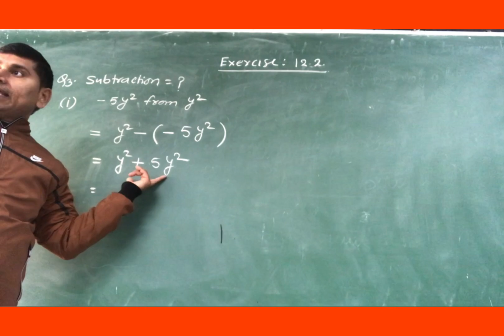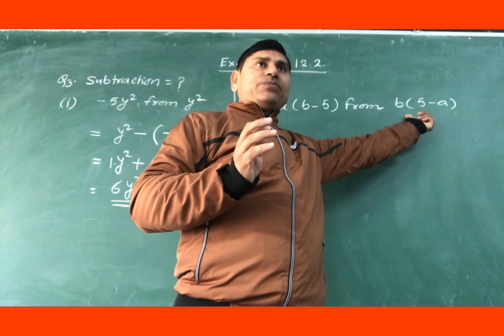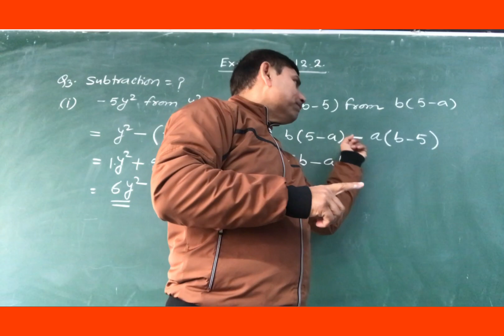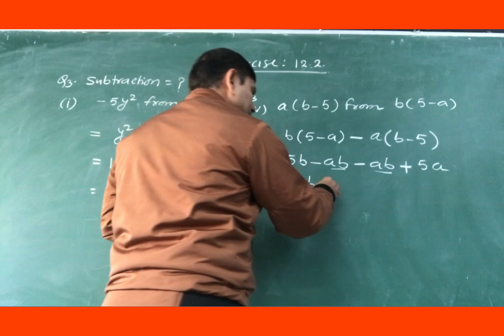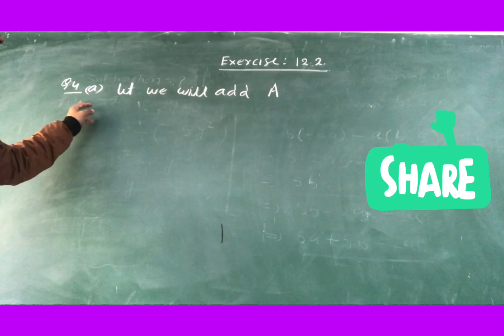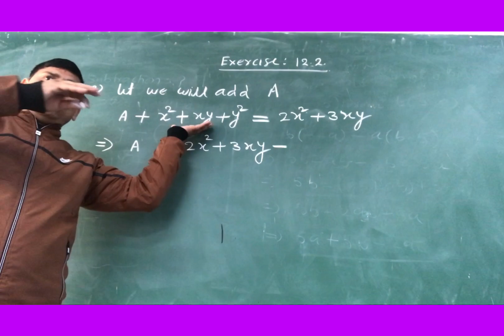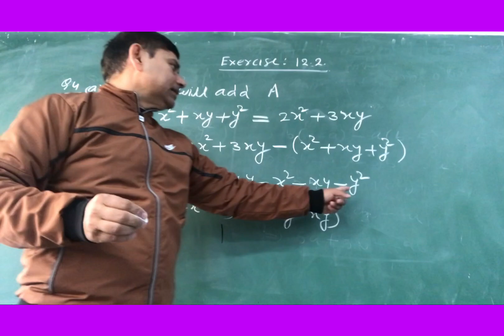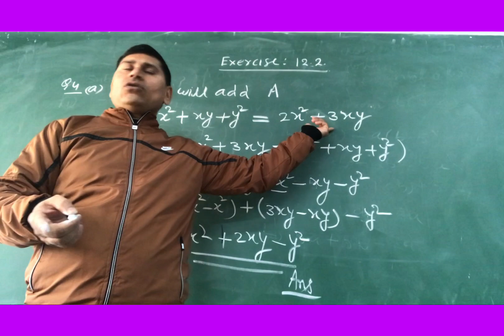CLASS:VII-MATHS I ALGEBRAIC EXPRESSIONS I SUBTRACTION OF ALGEBRAIC EXPRESSIONS I CBSE I NCERT I KVS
SUBTRACTION OF ALGEBRAIC EXPRESSIONS, Class -  7 Maths chapter 12,algebraic expressions theory, ncert, Maths 7, Maths Class 7 Chapter 12,Algebraic Expressions, Maths 7 Chapter 12, Chapter 12, Introduction of Chapter 12 class 7 Maths 7, Algebraic Expressions Introduction, Chapter 12 class 7 Maths  Introduction, Variable,   Constants, Co-efficient,  Introduction of ch 12 maths 7, Algebraic expressions class 7 ncert,  THIS INTERESTING AND NICE VIDEO IS MADE ON THE TOPIC OF PERIMETER AND AREA  OF CLASS VII  FOR CREATING THE INTEREST IN THE MATHEMATICS IN ALL STUDENTS. I WANT TO TELL YOU THAT MATHEMATICS IS VERY INTERESTING SUBJECT IF ANY BODY KEEN INTEREST IN IT AND TAKE IT SERIOUS ATTENTIVELY.IT IS SO NICE IF YOU GOT THE CONCEPT AND SOLUTION OF ANY TOPIC IN VIDEO FORM. I SHALL TRY TO MY LEVEL BEST TO MAKE THE MATHEMATICS VERY - VERY INTERESTING IN THE CONTEXT OF VIDEO. THIS VIDEO IS MADE FOR THE PURPOSE OF GROWING INTEREST IN THE MATHEMATICS FOR EVERYONE WHO WILL SEE THE VIDEO. I WANT TO MOTIVATE ALL OF THOSE CHILDREN AND STUDENTS WHO ARE AFRAID OR FEAR FOR THE MATHEMATICS AND UNDER STAND THAT MATHEMATICS IS A PHOBIA. I WANT TO TELL YOU THAT MATHEMATICS IS THE SUBJECT OF DAILY PRACTICE. I WANT TO MAKE THE MATHEMATICS AS AN INTERESTING AND EASY SUBJECT FOR EVERYONE. BUT I HAVE REQUESTED TO EVERYONE PLEASE SEE FULL VIDEO FOR GETTING MUCH BENEFIT OF THE KNOWLEDGE ON THE TOPIC REGARDING THE VIDEO IS POSTED. THANKING YOU AND OBLIGE, FOR GIVING ME THIS OPPORTUNITY AND READING THE FULL STATEMENT. This interesting video made on the subject of mathematics on the subtopic of perimeter and area for the class VII students. The purpose of this video is creating the interest in the subject of MATHEMATICS. So enjoy this video and enjoy the subject of mathematics. Created by CPTIWARI